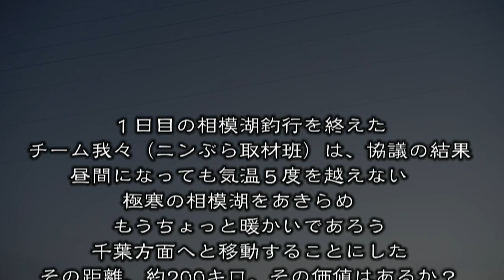釣りニンジャのぶらぶら旅 冬のバス釣り。こたつでミカン！？ (485)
冬のバス釣り、なめんな！　そう、簡単には釣れません。関東は、相模湖にトライしましたが...　未完。急遽、我々は千葉へ。
少しだけ暖かいという理由だけで向かうも...